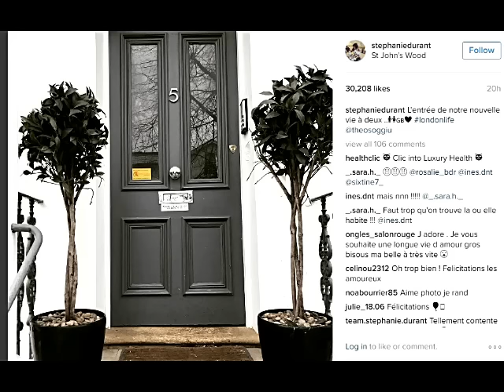Stéphanie Durant emménage officiellement à Londres !! Les Marseillais South America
YOUTUNES - ANUBIS                    (NO COPYRIGHT)